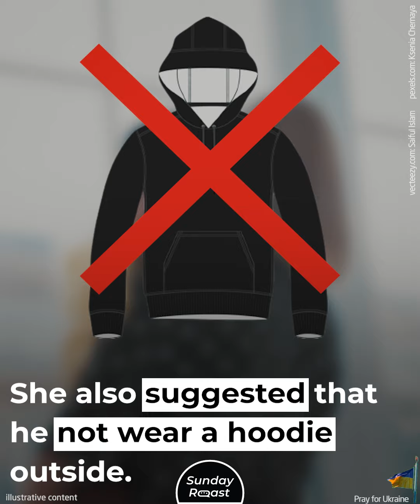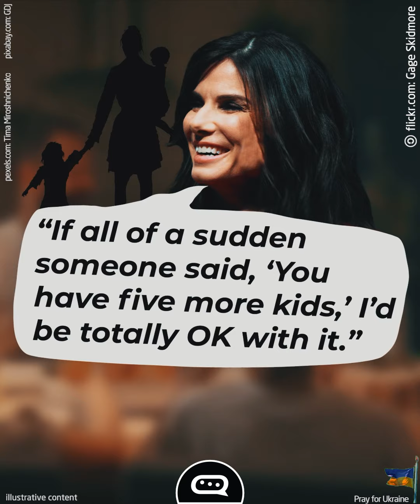Sandra Bullock Chose Her Adopted Kids Over Her Career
Sandra Bullock is yet another actress who left Hollywood to devote herself to her family.